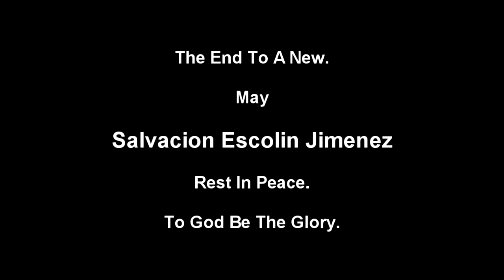Alex E. Jimenez - Piano Virtuoso Christmas Concert 2015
Alex E. Jimenez live in concert.

Proudly presented by The Asian Community Resource Center and Dr. Francis E. Jimenez.

Our Lady of Las Vegas Roman Catholic Church

Concert Director: Dr. Michael Sta. Juana

Video Edited by David Cervera.

Executive Producer - Dr. Francis E. Jimenez

Producer - Bev Llorente

Camera Operator - David Cervera